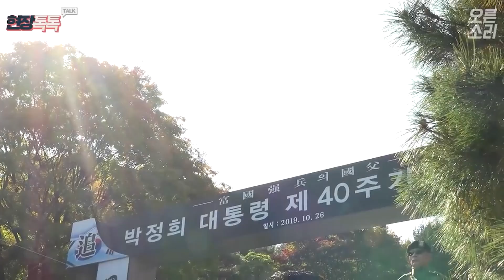자유한국당 황교안 당대표 박정희 대통령 서거 40주기 추모식 참석 현장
10월 26일 자유한국당 황교안 당대표가 박정희 대통령 서거 40주기 추모식에 참석했다.

- 영상제공 : 오른소리